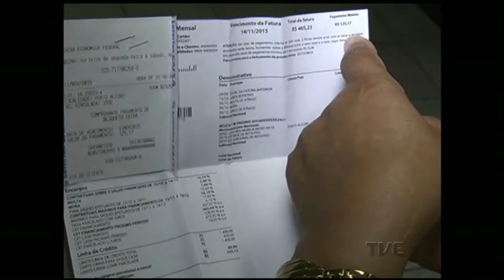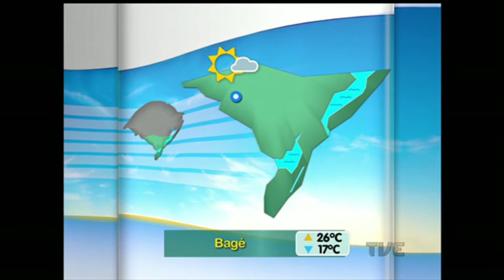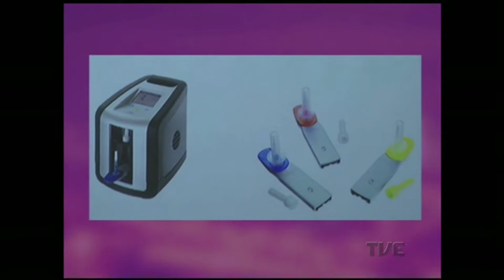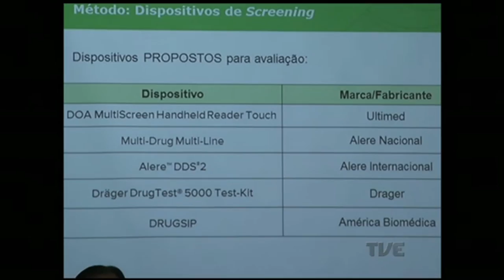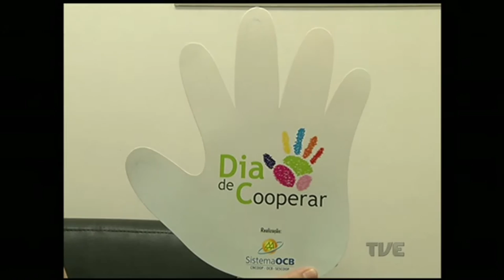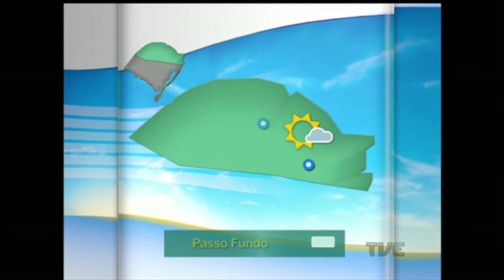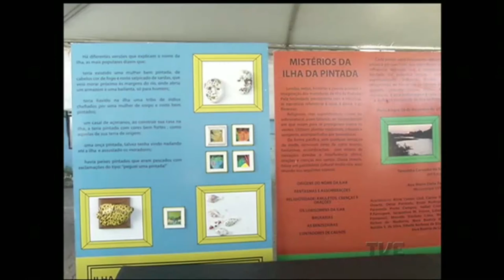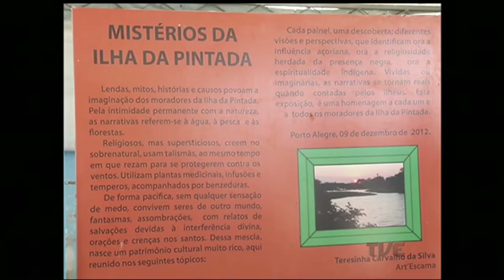Segunda Edição | TVE - 30/3/16